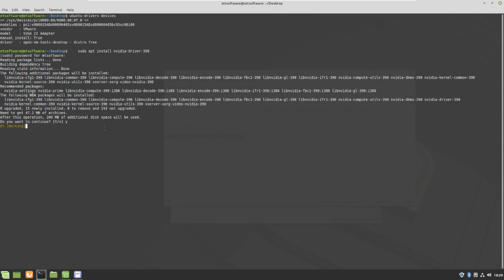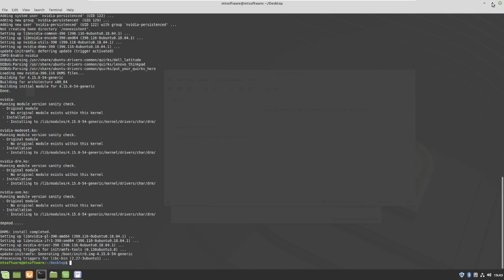How To Install Nvidia Drivers on Linux Mint 19.2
On this video , I will show you How To Install Nvidia Drivers on Linux Mint 19.2 .

►Commands

sudo apt install nvidia-driver-390